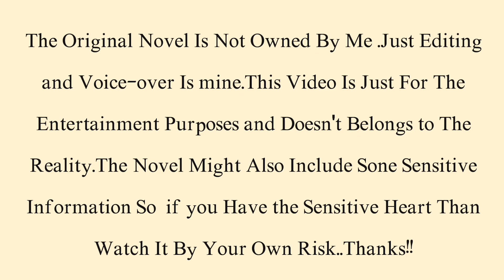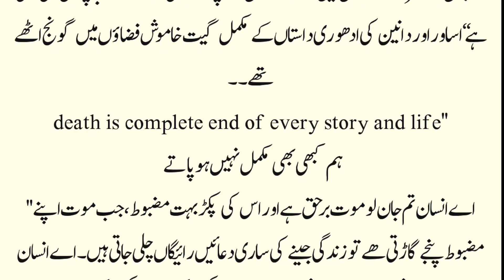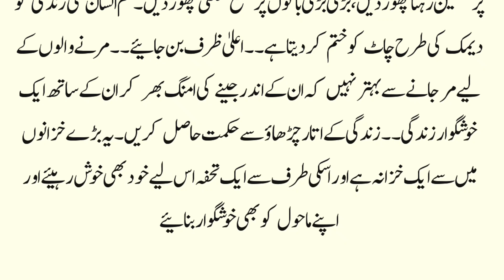Last part | Heart touching story | romantic urdu novel | Urdu Fantacy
Last part | Heart touching story  | Marriage based romantic urdu novel | urdu novel | Urdu Fantacy